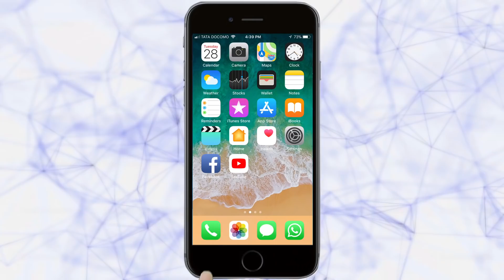धोकादायक काँग्रेस रोडचे दुरूस्ती काम अखेर मार्गी लागले | Belgaum News |01-09-2018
रस्त्यातील धोकादायक खड्डय़ांमुळे वाहतुकीला धोकादायक काँग्रेस रोडचे दुरूस्ती काम अखेर राष्ट्रपती रामनाथ कोविंद येत्या पंधरवडय़ात बेळगाव भेटीवर येत असल्याने मार्गी लागले आहे. त्यामुळे या मार्गावरून ये-जा करणाऱया पादचाऱयांना व वाहनचालकांना दिलासा मिळणार आहे.  |